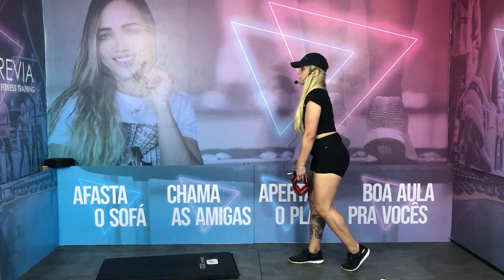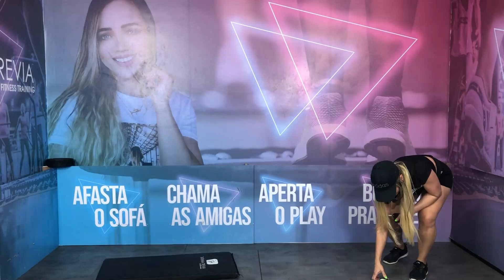GAP - Treino de GLÚTEO + PERNA E ABDOMEN